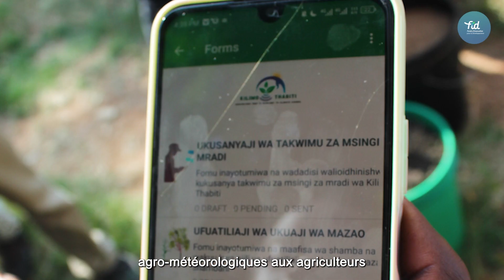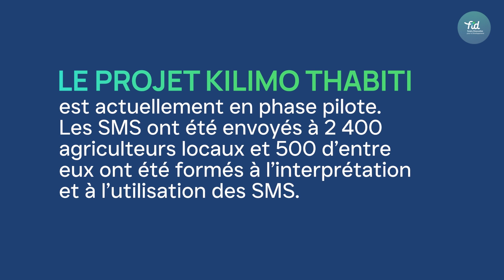Une assistance agro-météorologique en Tanzanie pour accroitre la résilience agricole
Weather Impact, l’institut tanzanien de recherche agricole (TARI), ESOKO et Tanzania Youth Espouse for Gender and Development (TYEGD) s’associent pour mettre en œuvre et tester dans la région de Mara, en Tanzanie, une assistance agro-météorologique dynamique et géolocalisée, permettant d’aider à la prise de décisions agricoles adaptées au contexte climatique.